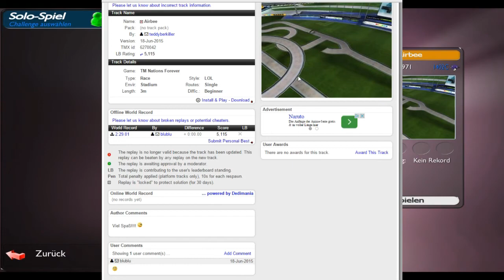Cutten! | Trackmania #3 | Airbee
Oder Kommentare schreiben! :D

-- Bitte Bewerten und Kommentare zur Verbesserung oder sonstiges schreiben!-- :D